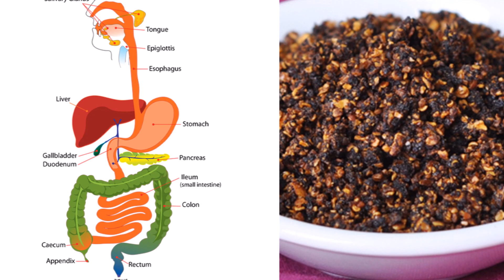डालिंबाचे फायदे | Health Benefits Of Pomegranate (Anaar) in Marathi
In this Video I am showing डालिंबाचे फायदे or Health Benefits Of Pomegranate (Anaar) in Marathi. In this video you will see Anar ke fayade. Anar juice increase blood in body. Anar makes you healthy and smart. Anar also works in weight loss and Anar also treats cancer.